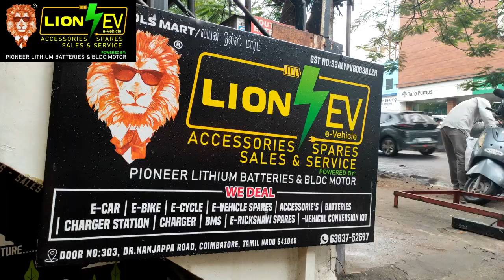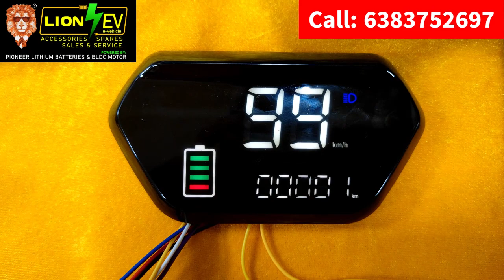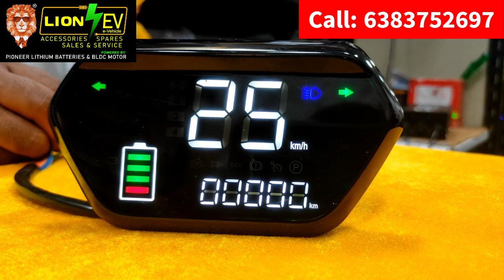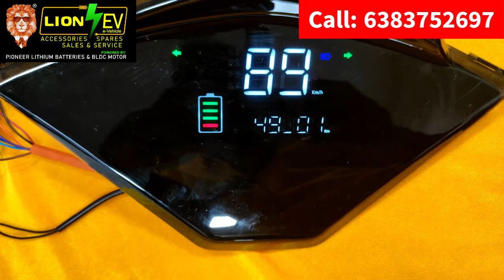Display Meter for Bike Digital Meter For All Bike EV Wholesale Shop in Coimbatore Lion EV 6383752697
display meter for bike | Digital Meter For All Bike speedometer for bike Lion EV 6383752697

Electric Bike Display Meters:

1. 36V/48V Display Meter
2. 48v Display Meter
3. 7 Segment Display Meter
4. 36V/48V 10 Inches Display Meter
5. 48V/60V/72V Display Meter

To Order: (Bulk Discount Available)
Lion EV,
305, Dr.Nanjappa Road,
Coimbatore 641018

TimeLine Chapters
01:10 36V/48V Display Meter
01:33 48v Display Meter
01:44 7 Segment Display Meter
01:54 36V/48V 10 Inches Display Meter
02:07 48V/60V/72V Display Meter
02:27 Display Meter Working
04:34 Display Meter Special Offer Price Details

Electric bike display meter price
Electric bike display meter india
Electric bike display meter amazon
bike digital meter display
digital speedometer for electric bike
digital speedometer for all bikes
bike lcd display price

Electric vehicle display meter amazon electric bike meter display
cy 48 volt digital meter for e-rickshaw/e-bike e rickshaw digital meter price

Electric vehicle digital meter price in india
Electric vehicle digital meter price
Electric vehicle digital meter india
Electric vehicle digital meter amazon
e rickshaw digital meter price electric bike meter display
cy 48 volt digital meter for e-rickshaw/e-bike meter electric bike price